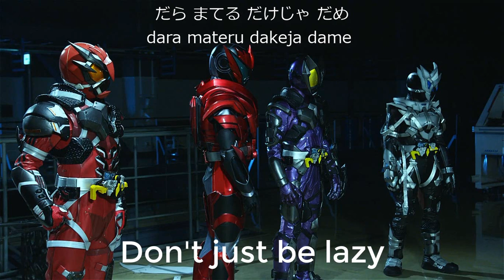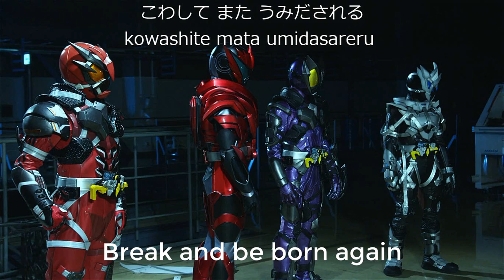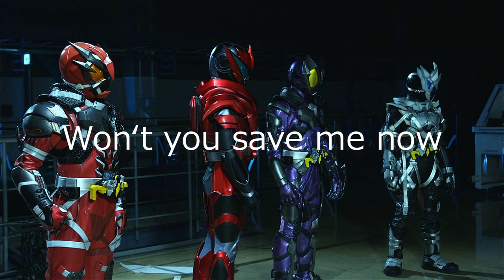(JP/EN sub) S.O.S by Monkey Majik Kamen Rider 01 Others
This song is from Kamen Rider 01 Others and its full song

i already translate and fix it